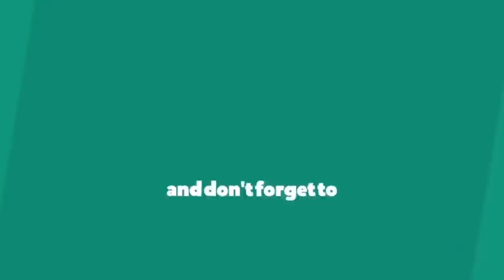Ep#51 | BRIDAL SKIN CARE | EASY MORNING TO NIGHT SKIN ROUTINE | MALAYALAM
Curel Moisturizer :

CUREL Extreme Care Intensive Lotion, 100 ml
by Amazon.ca

Dabur Gulabari Rose Water 250 ml
by WISH INDIA CA

Almay Make up remover